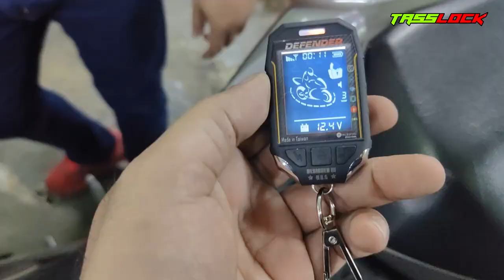Tasslock Defender LED - Sistem Keselamatan Motosikal Gred Tentera.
Kunci & Buka Kunci Automatik

Pasang Percuma, Waranti 1 Tahun
Mencari Titik Jualan.
Price 180 RM
Kuala Lampur, Malaysia
Kami Juga mempunyai penjejak gps langsung